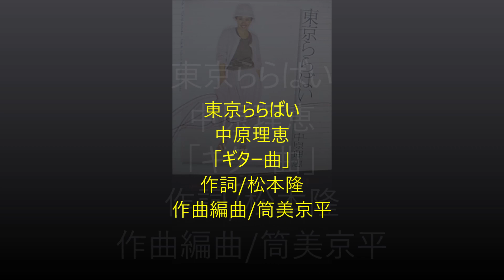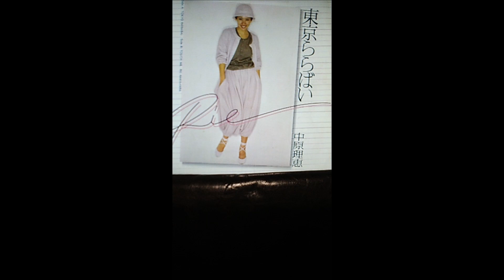東京ららばい「中原理恵」ギター曲